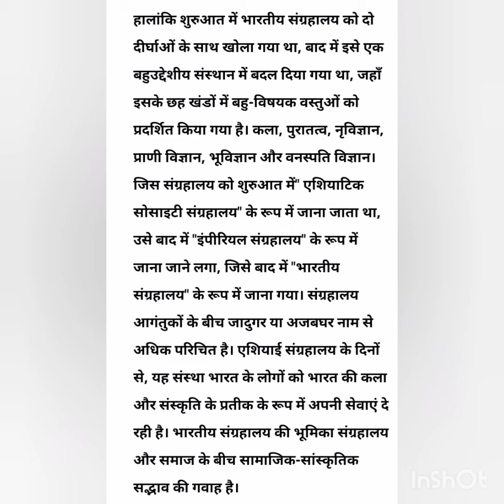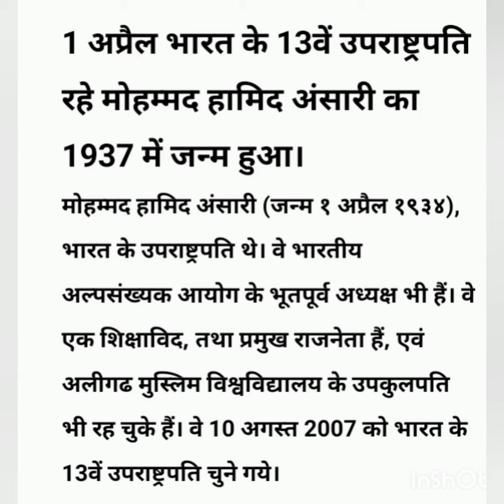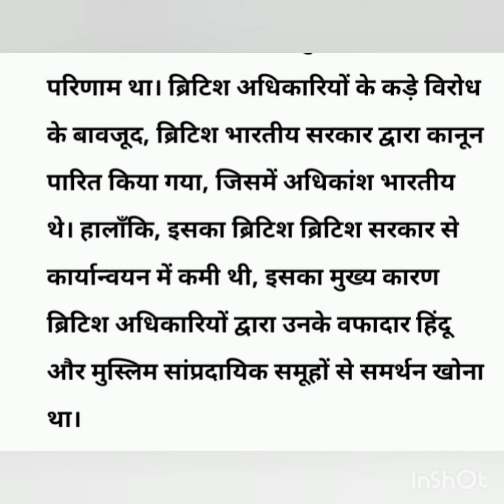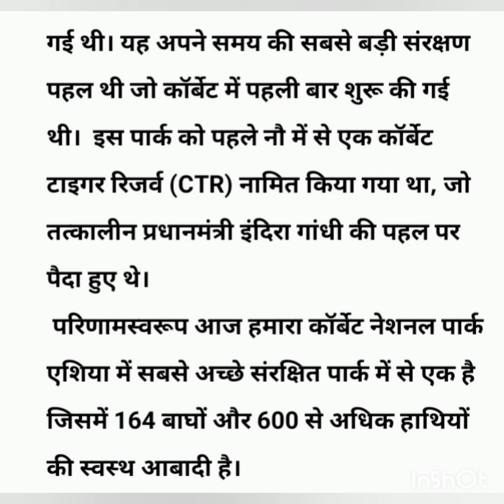१ अप्रैल आज का इतिहास (1 April History)